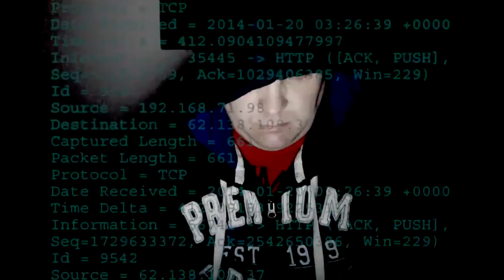Omate X Smartwatch Hands On (deutsch, german)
Die Omate X Smartwatch besitzt ein Farb-Display und hat angeblich eine Laufzeit von 5-7 Tagen. Die Omate x ist eine Companion-Uhr für iPhone und Android. Dies bedeutet, sie ist nur in Kombination mit einem Smartphone nutzbar. Folgende Funktionen konnte ich bis jetzt benutzen

Empfang von Pushnachrichten
Fernsteuern der Musik-App
Syncronisation des Adressbuches mit Wahlfunktion
Telefonieren über das Smartphone wobei die Omate als Freisprecher funktioniert
Anrufhistorie mit Wahlfunktion
Alarmfunktion beim Entfehrnen vom Smartphone
Alarmtimer in der Uhr

Folgende Funktionen Konnte ich auf Grund nicht aktueller Firmware bzw. Appunterstützung nicht benutzen:
Sparchassitenz-Aufruf (Siri und Google Now)
Kamerafernauslöser
Schrittzähler

Soweit kann ich nun feststellen, daß die Omate X bisher die beste Smartwatch ist welche ich persönlich testen konnte. Sie ist meines Erachtens sogar besser als die Meta Watch Frame. Die Akkulaufzeit war bei mir in den ersten Tagen aber nicht bei den angegebenen 5 -7 Tagen sondern eher bei 2 - 3Tagen. Kämen die angekündigten und noch nicht funktionierenden Funktionen, sowie eine etwas bessere Laufzeit würde ich dieser Uhr eine Note 1 geben.

Anbei der Link zu der Bestellseite Die Ware Kommt dann aus China und wurde nach meinem Wunsch per DHL gesendet. Musste aber noch Zoll in höhe von ca. 40€ Zahlen. Dauer Ca. 2-3 Wochen

Impressum

Stawinski Andreas
Jaspersallee 22
81245 München